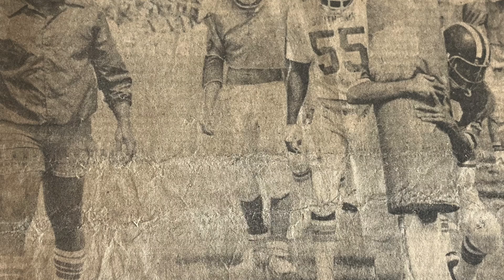What's the BEST Way to Celebrate a Libra's Birthday? | SAMELIA's WORLD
SAMELIA's WORLD October is such a crazy month for me with so many Libras to wish a happy birthday. Please help me wish my Father & Niece the Happiest Birthday as today is the day!